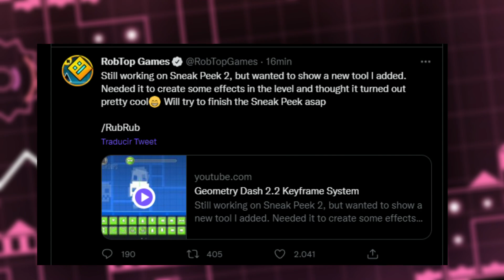¿Es realmente esta la sneak peek?🤡